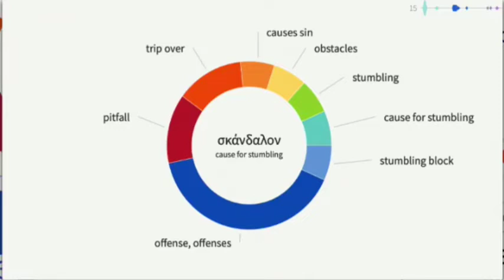06 September 2020